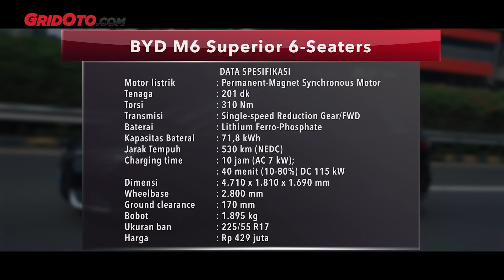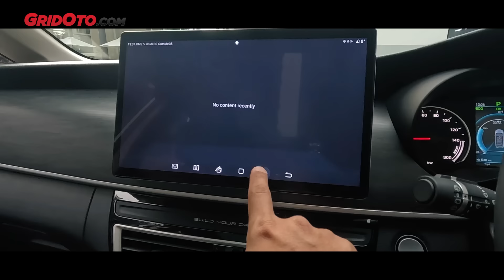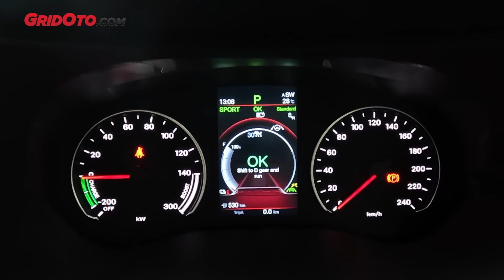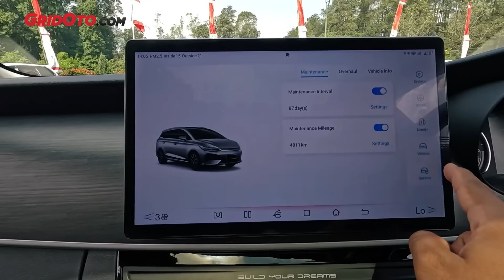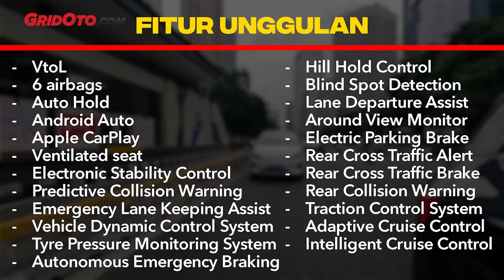BYD M6, Nantang Innova dengan Tenaga Listrik | GridOto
Halo teman-teman.

Akhirnya kami bisa mencoba mobil listrik BYD M6 di luar GIIAS.

Banyak yang merasakan kalau bantingan suspensi BYD M6 terasa keras saat tes di GIIAS 2024.

Namun, setelah kami coba ke arah Bandung melalui tol Cipali dan keluar gerbang tol Subang dan melamjutkan ke arah Lembang, baru terasa kalau suspensinya tidak sekeras itu.

Ayunan suspensi masih terasa lembut. Memang tidak selembut yang ada di Dolphin atau Atto 3, masih terasa moderat.

Ditambah lagi, busa jok utamanya versi captain seat cukup tebal yang membuat penumpang lebih nyaman.

Spek motor listrik BYD M6 2024 juga lebih dari cukup, tenaga 201 dk dan torsi 310 Nm buat diajak nanjak ke Lembang tanpa kendala sama sekali.

Tinggal ganti ke mode Sport, pedal akselerator jadi terasa lebih responsif.

Detailnya bisa langsung simak videonya ya.